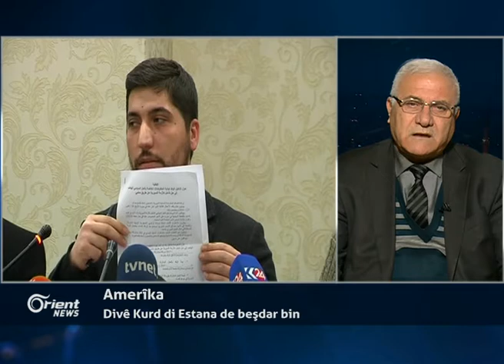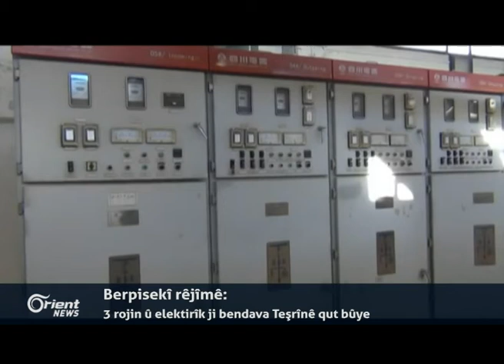Amerîka: Divê Kurd di Estana de beşdar bin